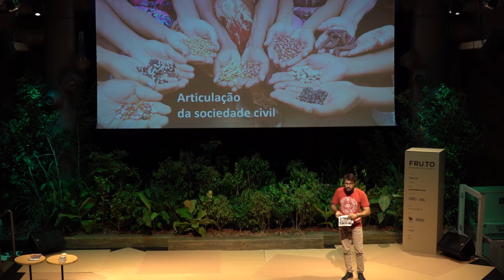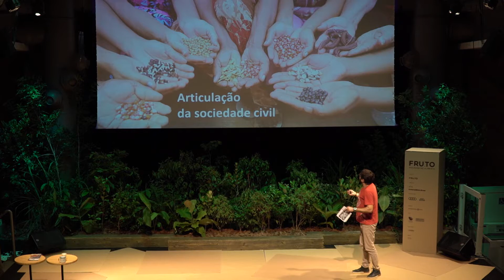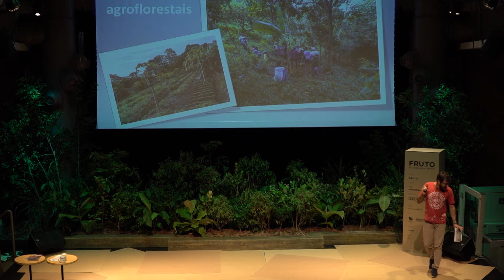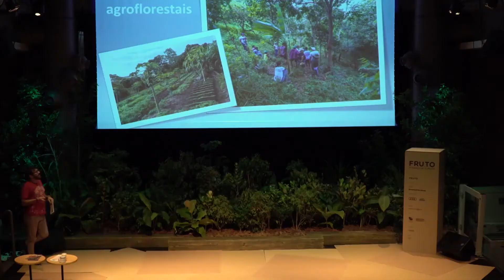ÁGUA NO SERTÃO - Alexandre Pires | FRUTO 2020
▲Alexandre é sertanejo do Sertão do Pajeú, em Pernambuco. Filho de agricultores, é militante do movimento agroecológico e da defesa da Convivência como Semiárido. Formado em Biologia com Mestrado em Extensão Rural e Desenvolvimento Local pela UFRPE, é educador popular e coordenador geral do Centro Sabiá, coordenador executivo da Articulação no Semiárido Brasileiro (ASA) e membro do Núcleo Executivo da Articulação Nacional de Agroecologia (ANA). De 2012 a 2017, foi membro da Comissão Nacional de Agroecologia e Produção Orgânica (CNAPO).